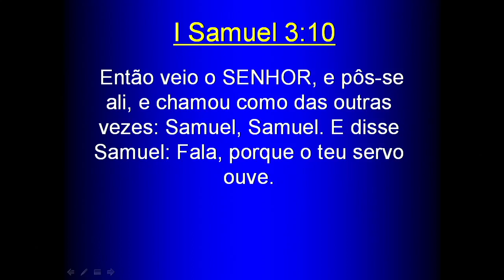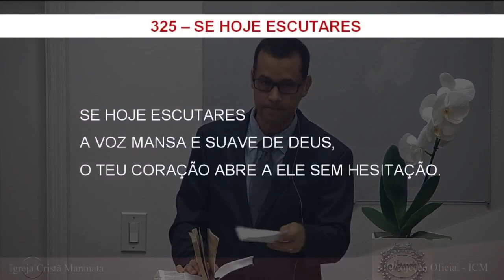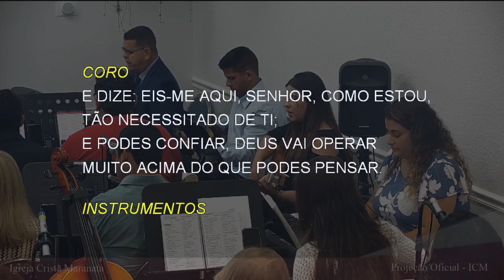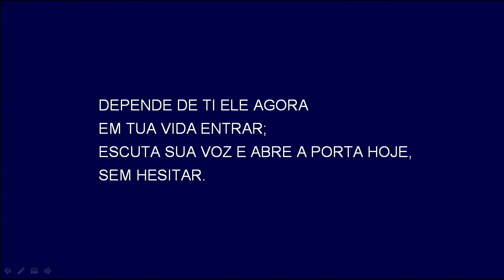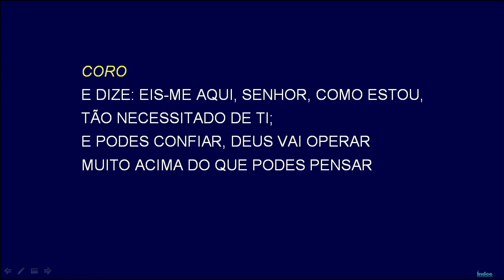Saturday Service (2023-06-17) Maranatha (Pompano Beach, Florida)